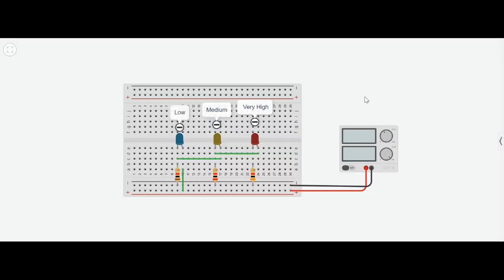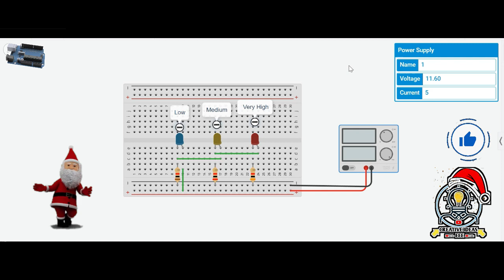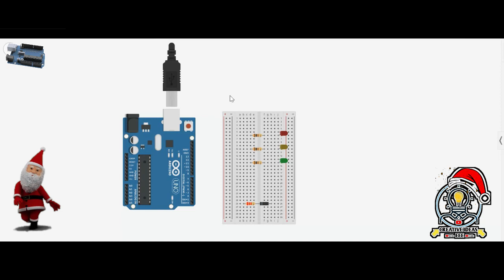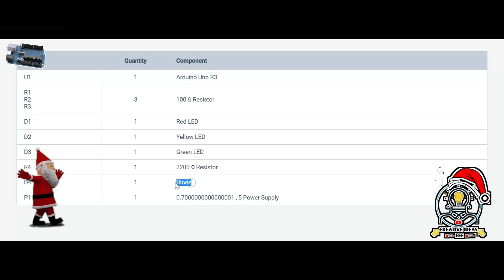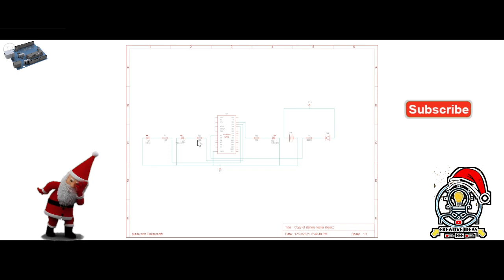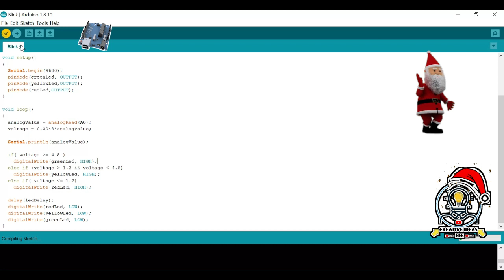Battery Status Indicator in Arduino